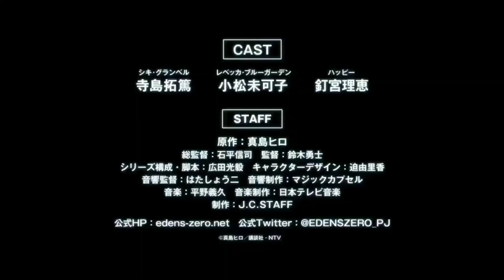Edens Zero | Episode 21 (Eng sub) | Download link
The latest anime from the creator of Fairy Tail is finally here!

It is the year X492, an age in which people freely travel through the universe. Rebecca, a video-creating B-Cuber, visits the robotic world of Granbell and meets a young man with special powers: Shiki, who’s lived his entire life among machines. Soon Shiki is exploring the cosmos with Rebecca, encountering new places, people and things, and making friends along the way. Join in the adventure starting in 2021 on Netflix.